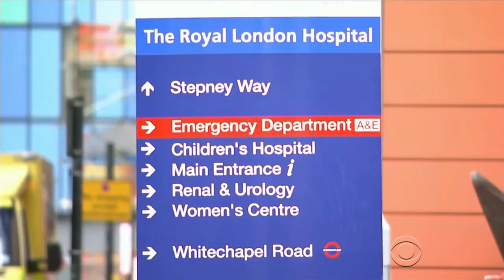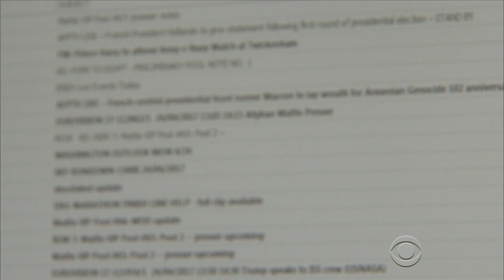Computers running again after global hack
Many computer systems around the world are back up after being frozen in a massive cyber-extortion attack. Tens of thousands of computers in about 100 countries were affected. Experts say the so-called "ransomware" is no longer spreading. Jonathan Vigliotti has the latest.